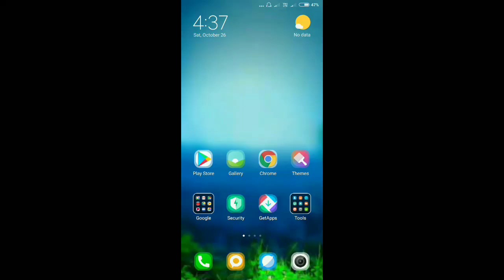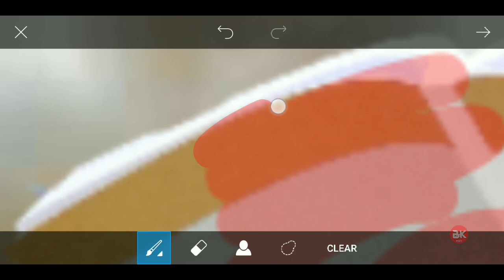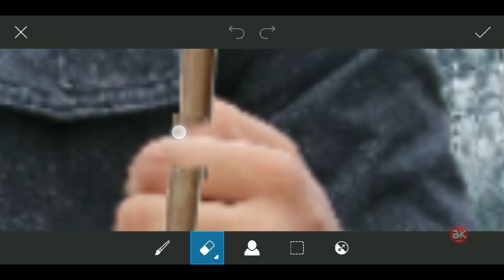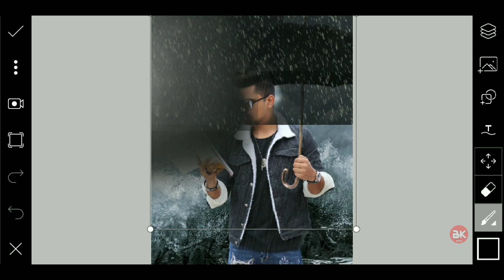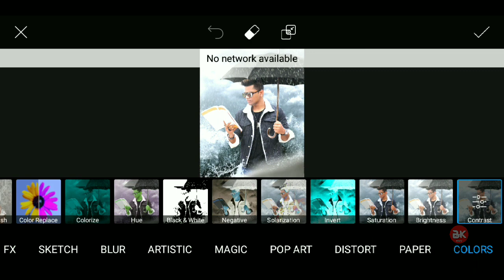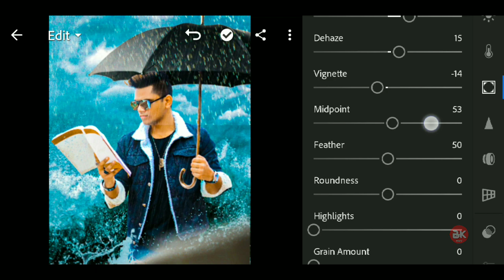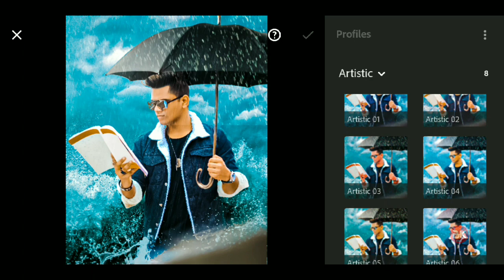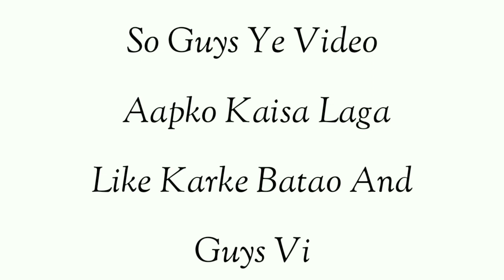PicsArt Monsoon Rainy Season Photo Editing Tutorial in Picsart Step by Step in Hindi - Bk Editz 2020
Download Background & PNG Stock
🌀Download Apps ➤